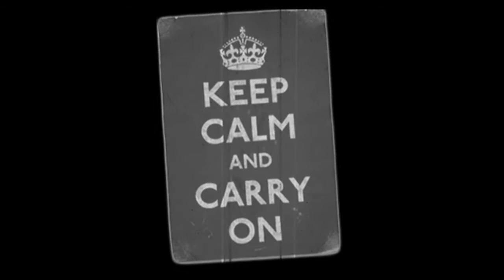Raindance 48 Hour Film Challenge - Whats This All About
Julian Grant